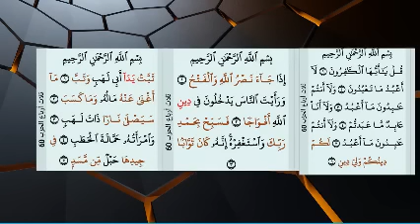QUR AN SURATUL KAAFIRUUN